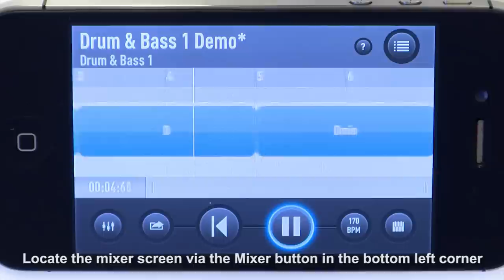5: How to use the mixer features in SessionBand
SessionBand App Video Tutorials
5: How to use the mixer features in SessionBand